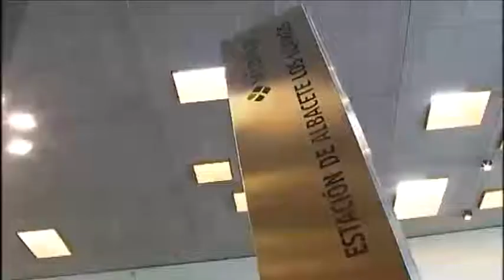AVE EN ALCAZAR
Alcázar de San Juan sigue reivindicando la llegada del ave. Hablamos con el presidente de la plataforma del ave en la localidad Víctor García.